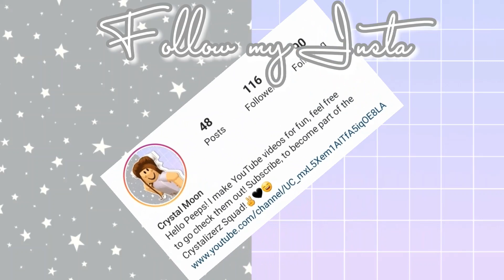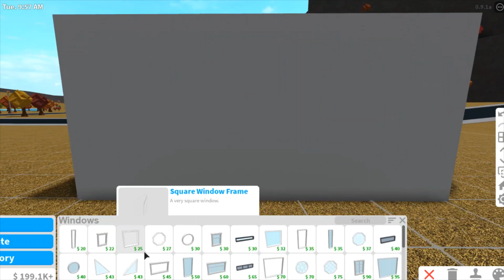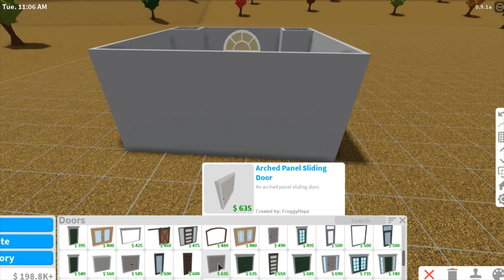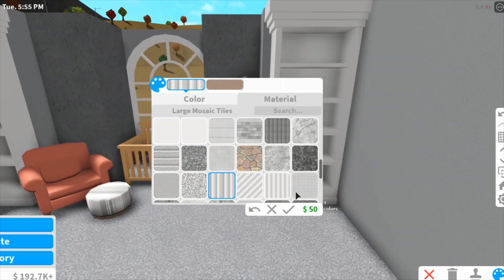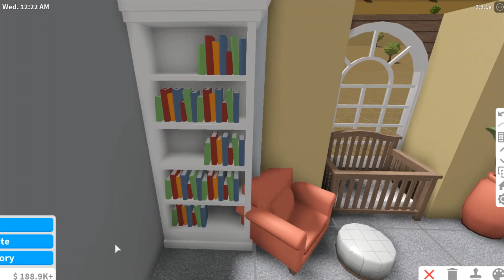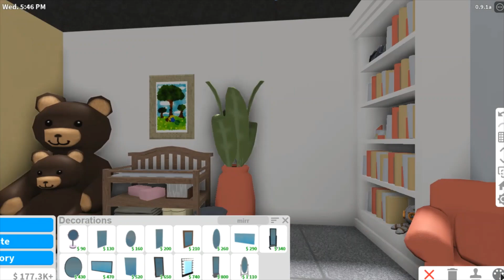Nursery Build-Off w/ Matsbxb 😎🍼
Hello Peeps! This week's video, I did a collab with @Matsbxb, it was really fun getting to hang out! 🥰 This was a 2-sided video so there is a video up on his channel from his perspective! Please go check it out and support him! 🌷 I am hoping to make another upload this week...👀👍 Well then, bye till next time! 🌈💐

Video Editor: Windows 10 Photos Video Editor or CapCut
ScreenRecorder: OBS Studio😋
Photo Editor/Thumbnail: PicMonkey & Paint 3D (On Windows 10 Laptop)

NOTE: I don't build houses for people for reasons in the past. I also don't friend people other than friends and family so it’s fair for everyone because I can’t possibly friend everyone. I hope you guys understand.😊